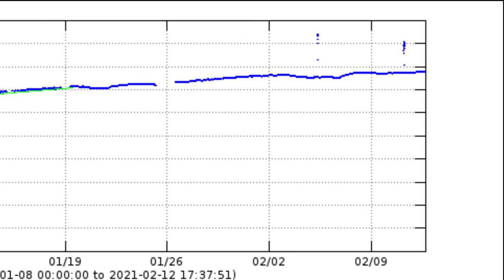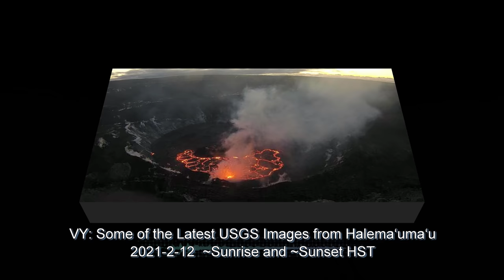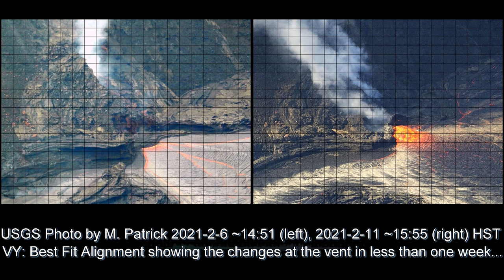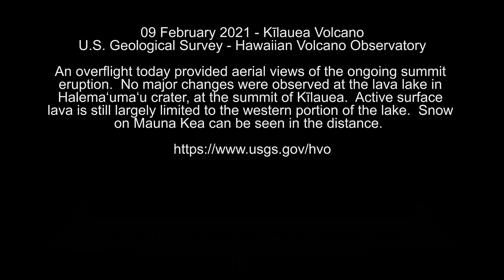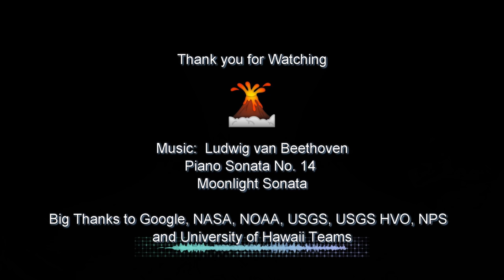Hawaii Kilauea Volcano Eruption Overflight And Heart of the Lava Lake ❤🌋- 2/12/2021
This February 12th, 2021 Kilauea Volcano Eruptions update presentation video contains one new time lapse video made from USGS thermal images during the ongoing 2020 eruptions and one new aerial overflight video from the USGS. There are also further processed new images with additional improvements such as motion enlargements, sharpness increase, vibration reduction and additional audio & visual layers to enhance the viewing experience.  One of the photo showing the flow of the lake around a small island, south of the inlet zone, formed a heart shaped outline in the western portion of the lava lake in Halema‘uma‘u at Kīlauea Volcano's summit. ( USGS photo by M. Patrick. ) The media obtained from USGS and Google Earth with some of the details from; USGS and earthquakes data. According to the USGS HVO Scientists, the Halemaumau lava lake is still getting bigger and now around 216 m (708 ft) deep. The lava lake was 191 m (623 ft) deep Monday afternoon (Jan. 4)

Activity Summary: Kīlauea Volcano is erupting. Lava activity is confined to Halemaʻumaʻu with lava erupting from a vent on the northwest side of the crater. As of the morning of February 12, the lava in the western, active portion of the lake in Halema‘uma‘u was about 216 m (708 ft) deep, with the eastern portion of the lava lake solidified at the surface. SO2 emission rates remain elevated.

Summit Observations: The most recent sulfur dioxide emission rate measurements from February 11 are about 1,200 t/d—lower than the emission rates from the pre-2018 lava lake (around 5,000 t/d). The summit tiltmeters show inflationary tilt continuing today. Seismicity remains elevated but stable, with elevated tremor and a few minor earthquakes.

East Rift Zone Observations: Geodetic monitors indicate that the upper portion of the East Rift Zone (between the summit and Puʻu ʻŌʻō) contracted while the summit deflated at the onset of this eruption. There is no seismic or deformation data to indicate that additional magma is currently moving into either of Kīlauea’s rift zones. SO2 and H2S emissions from Puʻu ʻŌʻō were below instrumental detection levels when measured on January 7.

Halemaʻumaʻu lava lake Observations: Lava from the west vent continues to supply the lava lake within Halema‘uma‘u crater.

The active western half of the lava lake was approximately 216 m (708 ft) deep on February 12, 2021. The 1-meter rise since yesterday is consistent with ongoing inflation. Eruptive activity continues at the western fissure, supplying lava to the lava lake via a lava stream at the inlet site along the west margin. The western portion of the lake continues to have scattered crustal foundering. The stagnant eastern half of the lake remained lower than the active western half by several meters (yards). All the islands remain stationary over the past week. The dimensions of the main island remained unchanged with its edges several meters (yards) above the lake surface.

It is very exciting to see that Hawaii Kilauea Volcano Halemaumau lava lake is back and looks like much much bigger than before. Hopefully Visitors of the Volcano National Park will be able to enjoy these amazing views with their own eyes.

January 2021 is Hawaiʻi Island's 12th annual Volcano Awareness Month.

According to the USGS Hawaii Volcano Observatory HVO website;

The lava lake has been rising approximately several meters (yards) an hour since the eruption began. The current lava lake exhibits a circulating perimeter, but stagnant center. Currently rise of the lava lake slowed down

Here is my Lava Flow Rate calculation;
In reference to Beginning 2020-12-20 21:30 HST and the Summit Eruption Reference Map 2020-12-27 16:00 HST stats with 5.6 Billion Gallons, and with Time Difference of 6 days, 18 hours, 30 minutes or 162.5 hours or 9750 minutes or 585000 seconds; Therefore 5.6 billion gallons of lava / 585000 seconds  = 9572.6 gallons of lava per second (36236.2 liters / second)  average flow for approximately the first week. Lava specific weight is about  3100 kg/m3 therefore flow rate is ~112 metric tons per second.